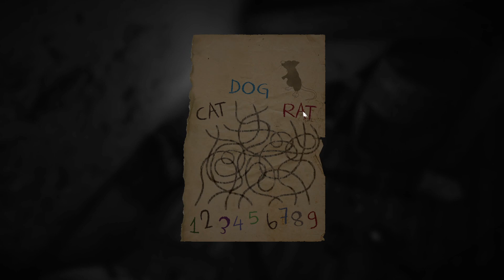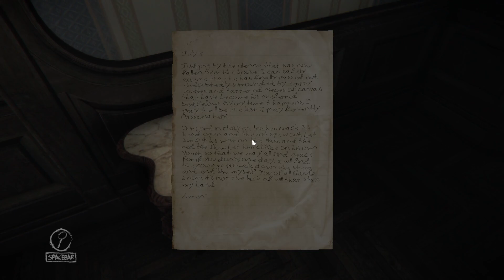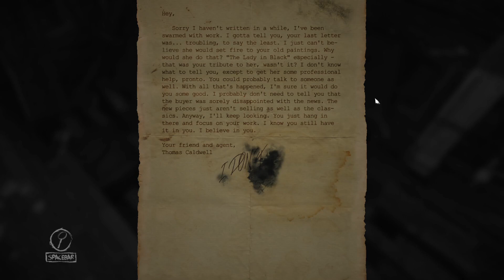Let's Play Layers of Fear #3: Oh nooo...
Wir bewegen uns weiter in die Tiefen unseres Verstandes und dort sehen wir wie unsere Familie langsam zerbrochen ist und welche Schuld wir eigentlich geladen haben.